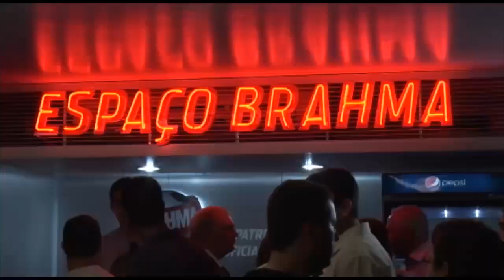(2011) Nova sala de imprensa na Toca II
Em 2011 o Cruzeiro reformulou a sala de imprensa da Toca II. Para a época, era um espaço com muita modernidade, que atendia as exigências da FIFA e dos jornalistas que cobriam o dia a dia do clube